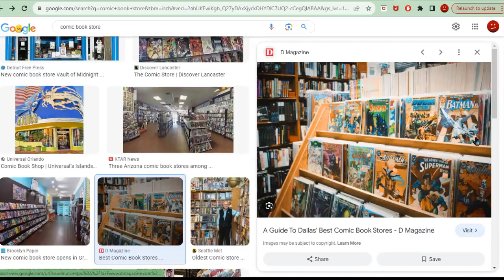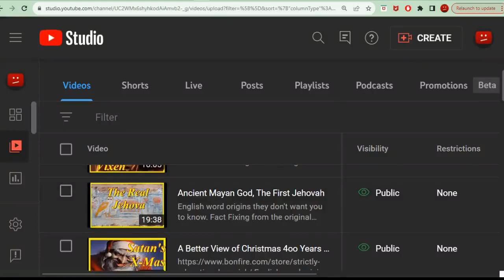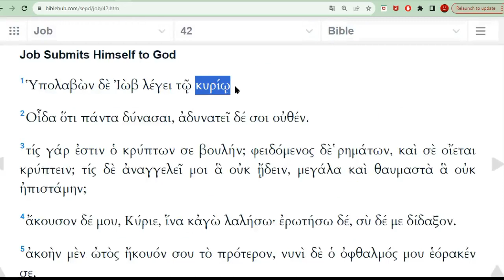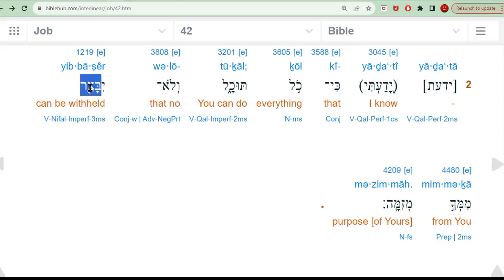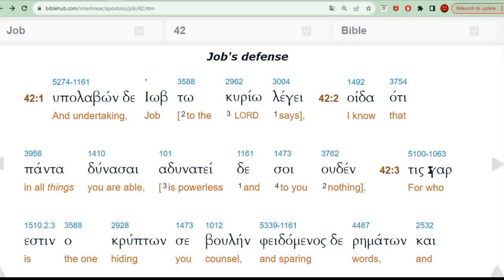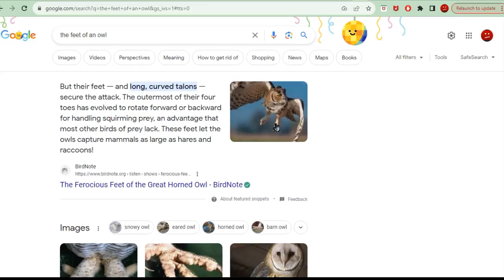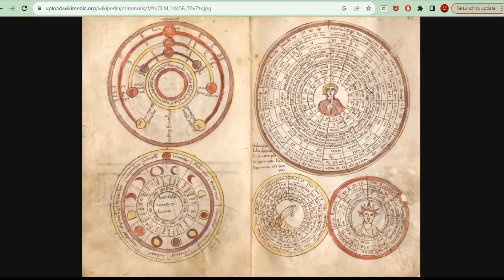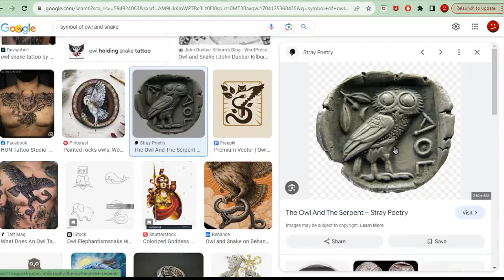The Hebrew Origin of Superman. How to Create Kryptonite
8530thsjcvniusr-vjno9ae78ht7